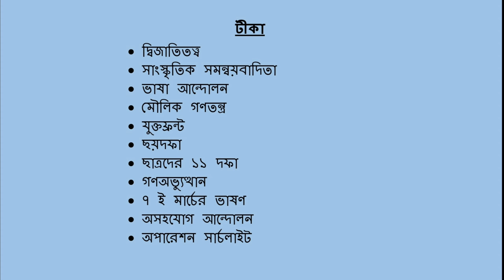অর্থনীতি ১ম বর্ষ (অনার্স) (2020) | স্বাধীন বাংলাদেশের অভ্যুদয়ের ইতিহাস (211501)